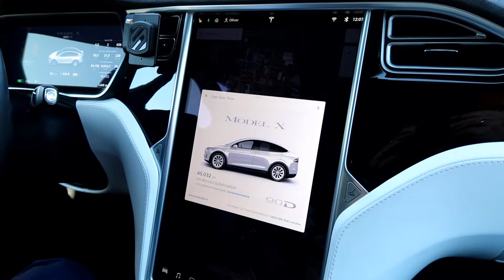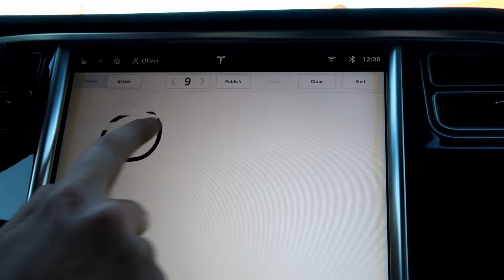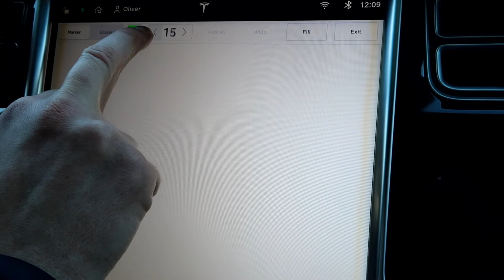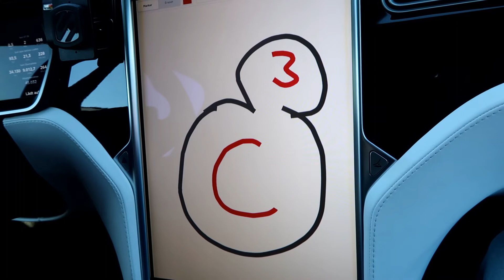TESLA EasterEgg: Auf Touchscreen malen und zum Künstler werden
Sogenannte EasterEggs sind verstecke Software-Funktionen. In Tesla Fahrzeugen gibt es einige von den EasterEggs. Eins davon ist ein Malblock mit dem man auf dem Touchscreen per "Freestyle" ein Kunstwerk zaubern kann. Das Ergebnis kann sogar an Tesla geschickt werden und dort "begutachtet" werden ;)

Wie das alles genau funktioniert, das zeigen wir euch hier in diesem Video.